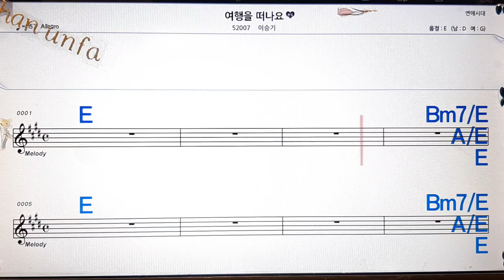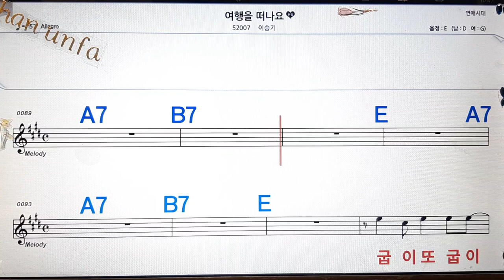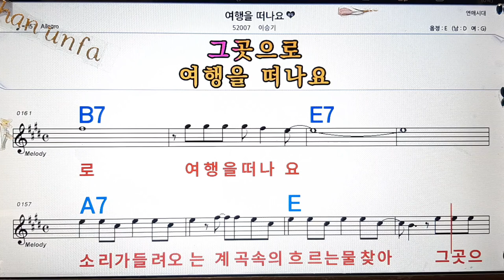여행을 떠나요/이승기💋노래방, 통기타 , 코드 큰악보, 가라오케, 반주💖Karaoke, Sheet Music, Chord, MR